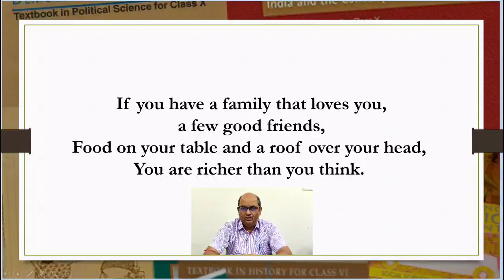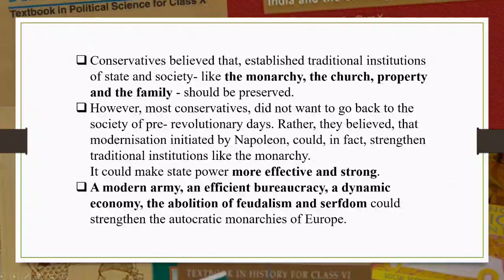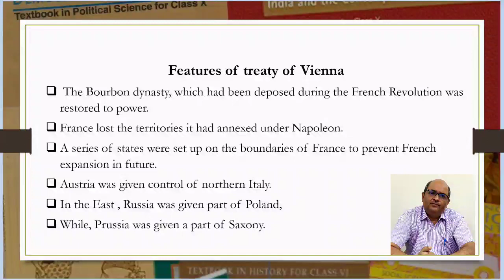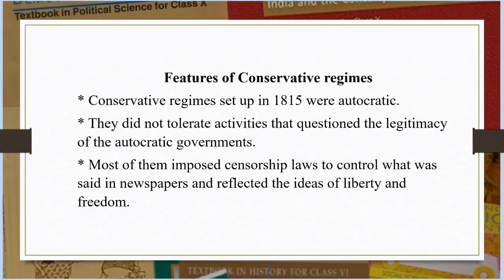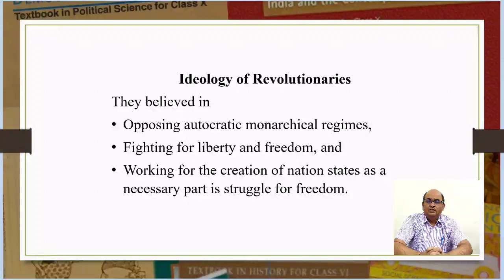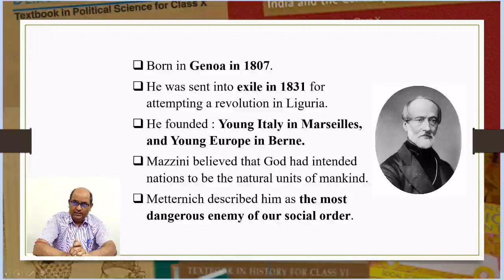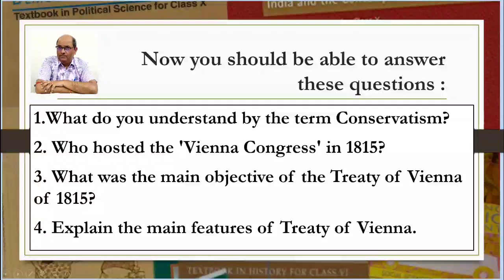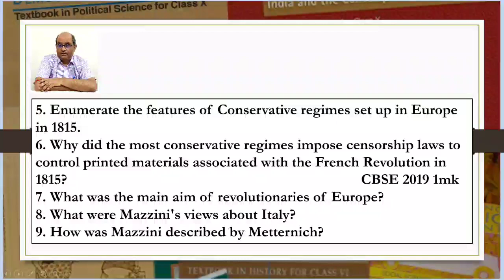The Treaty Of Vienna 1815 Class 10 | The Making of Nationalism in Europe | Rise of Nationalism ENG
You Can also Watch the following Units in Hindi -

Visualising The Nation and Allegory
The Making of Nationalism in Europe | Rise of Nationalism (Part 5) History | Class 10 | in English
The Treaty Of Vienna 1815 Class 10
Topics Covered -
1. The Conservatism
2. The Treaty Of Vienna 1815
3. The Revolutionaries

Chapter 1 Rise of Nationalism in Europe (The Making of Nationalism in Europe)
Important question sst class 10 at 11:40

Useful For: NCERT / CBSE / ICSE / SSC / UPSC / PSC